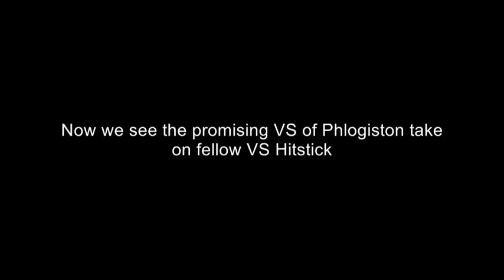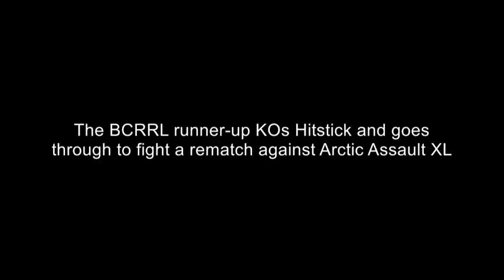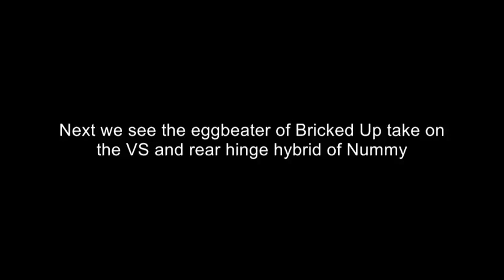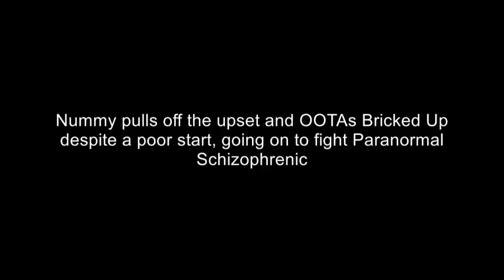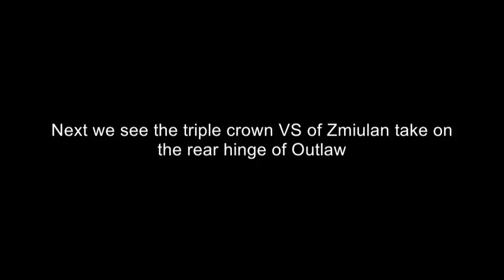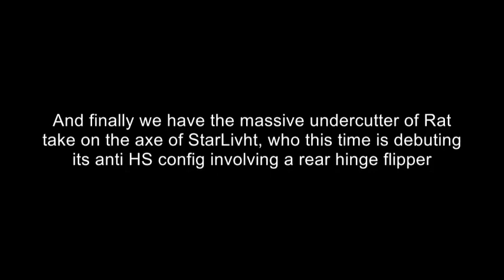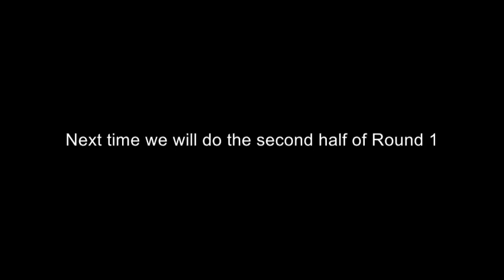BERA2T 9 Round 1 Part 1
Mario and Sonic at the London Olympics - Rival Vs. Omega
Digimon World Next Order - Boss